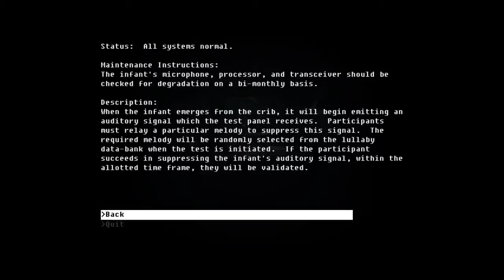Let's Play: The Fall - ep 9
The Fall